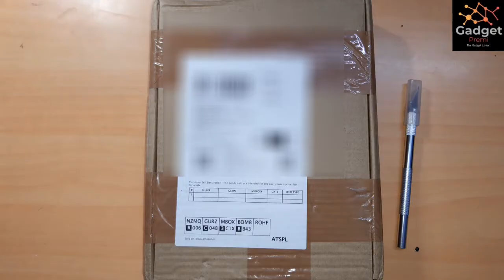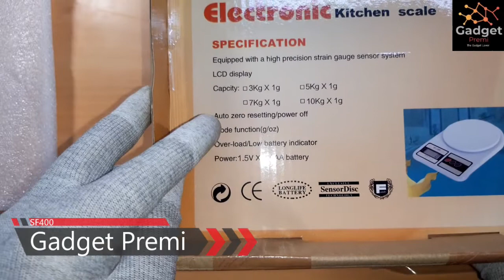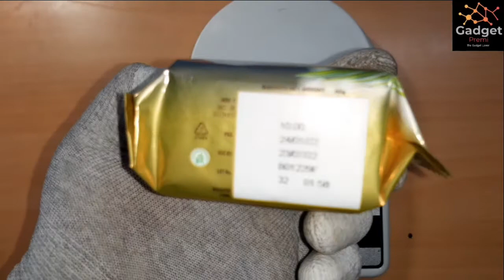SF400 Portable Electronic Digital Weighing Scale Weight Machine - Review in Hindi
Please Note: This video is NOT  a paid review.